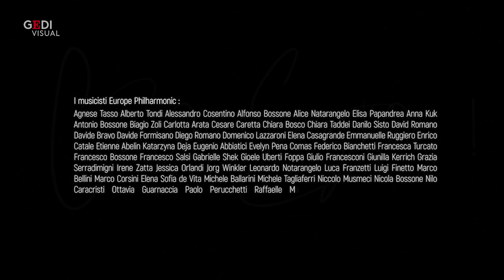Ezio Bosso, il saluto della sua orchestra: "Sei in ogni nota suonata"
"Ci manchi caro Ezio, ci manca quel sorriso che ci dai. Ciao Maestro". Con questo video i musicisti della Europe Philharmonic, l'orchestra fondata e diretta da Ezio Bosso, salutavano il maestro durante la quarantena.